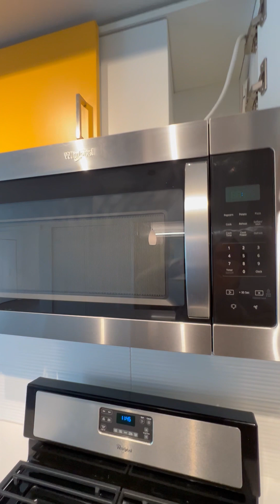Two bedrooms with one bathroom 2-303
beautiful two-bedroom apartment with windows facing both north and west.  Great view and sunlight.